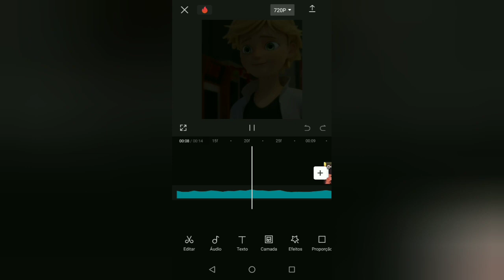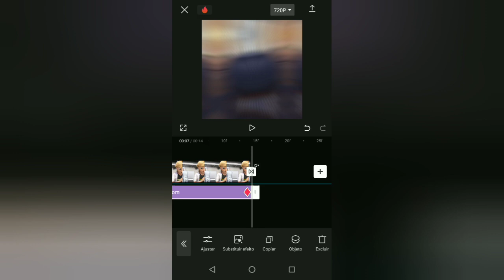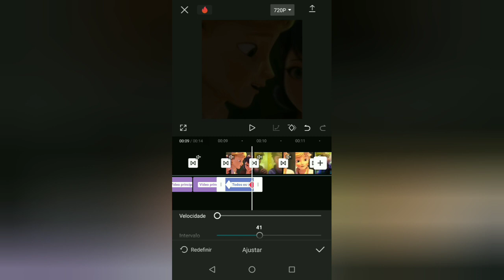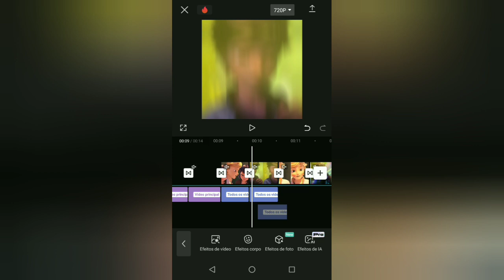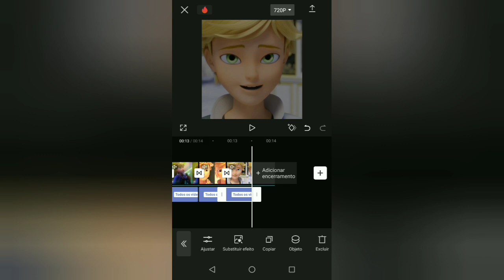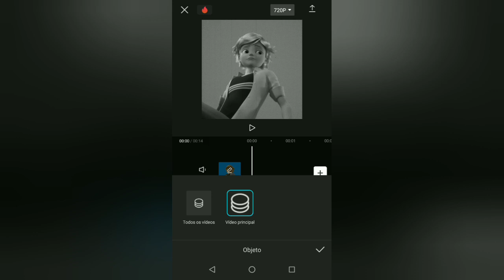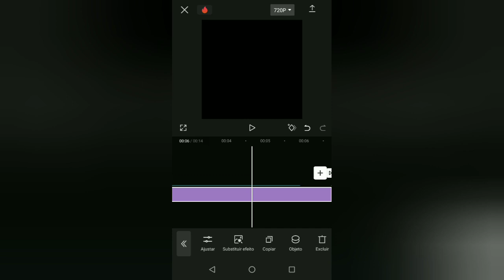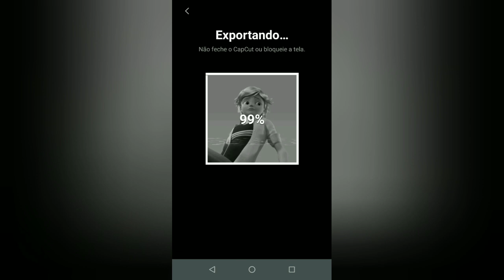shake tutorial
adrien edit